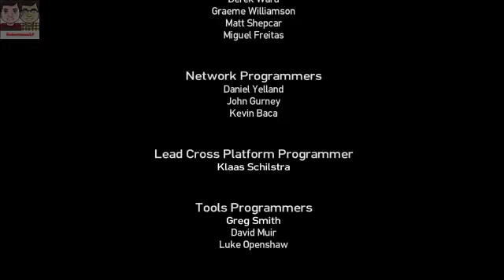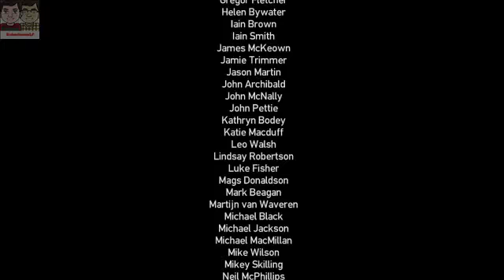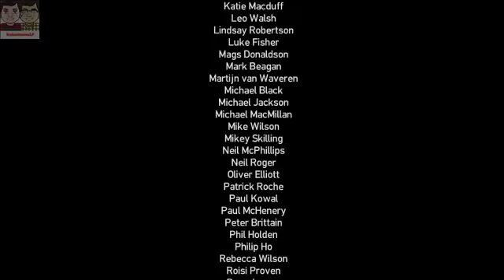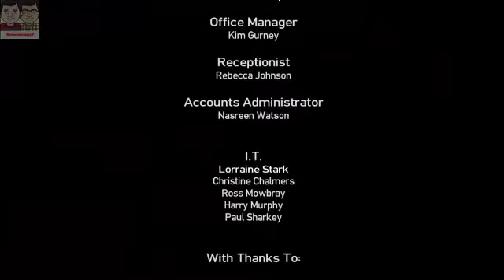Let's Play GTA IV #114 - ENDE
Warnung! Das gezeigte Material unterliegt der USK Freigabe 18. Ich übernehme keine Verantwortung für den Konsum des gezeigten Materials.

Ricardo spielt GTA IV! Das LP gibt es täglich außer Sonntags!

-Let's Play-
Kommentierte Spielszenen von Ricardo.

RobertosonsLP 2013